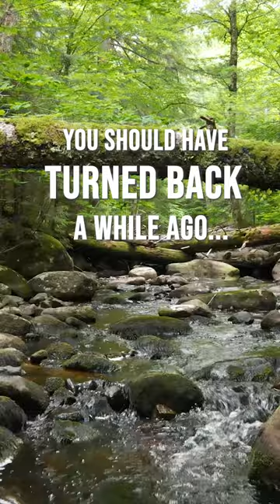Next Bend Syndrome - Mountain Brook Trout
Mountain Brook Trout Streams give me "Next Bend Syndrome".  It's just you and the stream.  And most of the time you can't turn around because you just have to see what's around the next bend.  The stream reveals itself to you in small pieces at a time and you just have to keep going to see what it holds next.